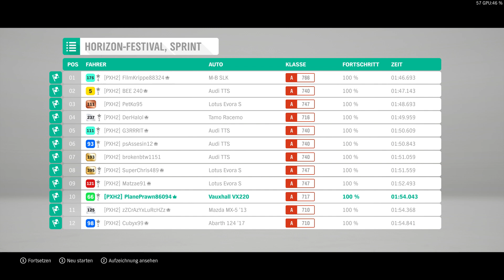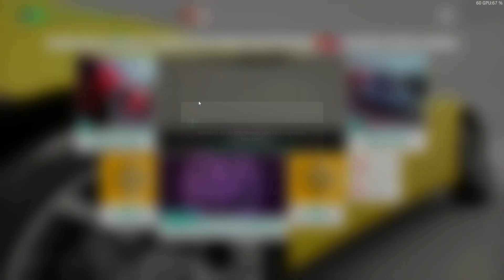lets play Opel Speedster ,der Spaß macher